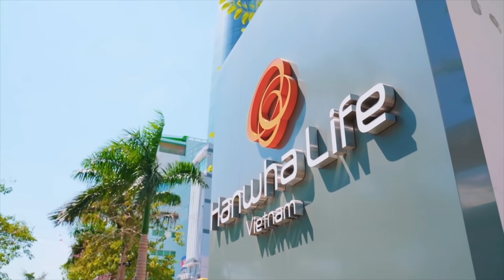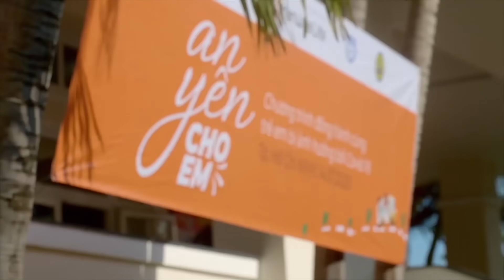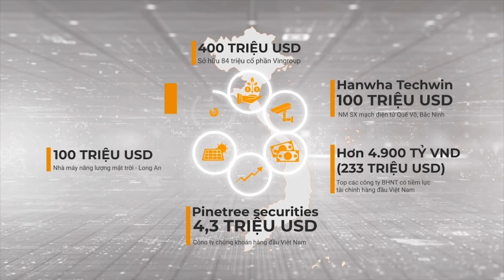Hanwha Life Việt Nam - Cống hiến vì cộng đồng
Trên chuyến hành trình hơn một thập kỷ với sứ mệnh cung cấp các dịch vụ bảo vệ cuộc sống, đem lại sự an yên cho khách hàng, Hanwha Life Việt Nam tự hào đã mang đến khách hàng những trải nghiệm tốt nhất với các sản phẩm dịch vụ chất lượng cao, song song với đó là những đóng góp tích cực cho hoạt động cộng đồng.